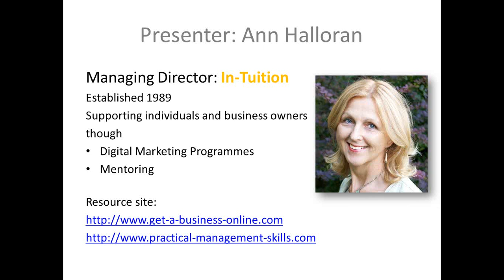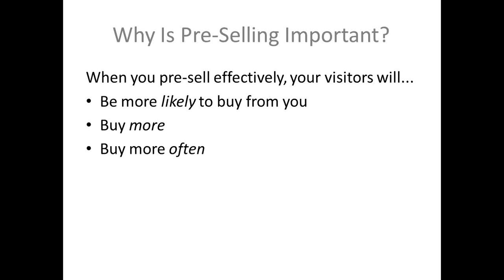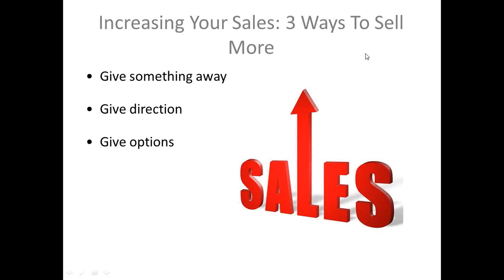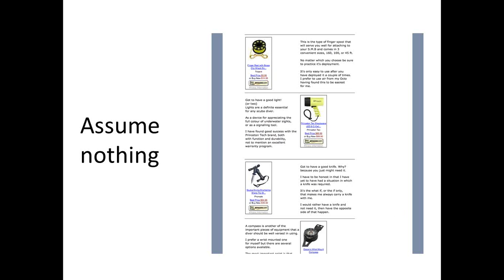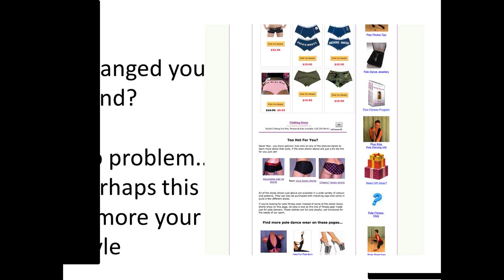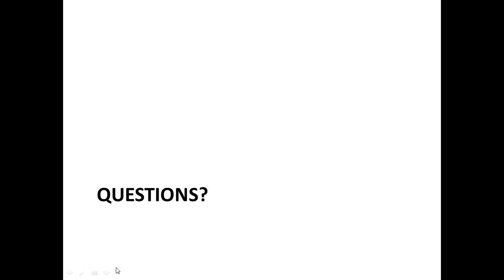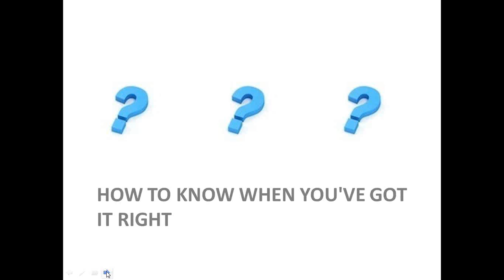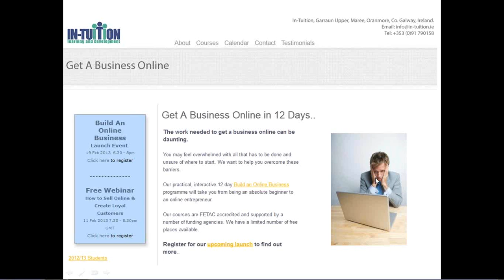How to Sell Online - And Create Loyal Customers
Taking a hard sell approach online often results in visitors leaving your site in seconds.

Susan Peach, a successful online business entrepreneur and digital marketing tutor, joins us on this month's webinar to share her advice on how to convert online visitors to customers.

You will learn:

- the psychology of sales: 3 reasons why it's important to build a relationship with your site visitors before you try to sell them something

- laying the foundation: 3 sure fire relationship building techniques you can start using right away

- increase your sales: 3 simple things you can do to make it easy for your visitors to buy from you

in 2007, and has since built it into one of the web's most popular niche websites on pole dancing for fitness.

She now teaches online business building, helping local business owners and entrepreneurs turn their websites into successful online marketing tools.

Susan credits her focus on relationship building with her online success, and looks forward to sharing these simple, effective tips to help you improve your sales.